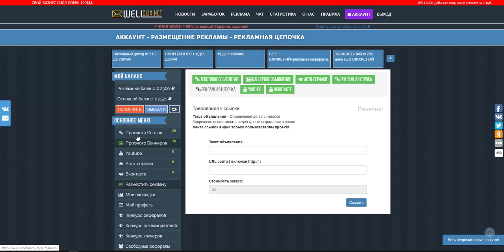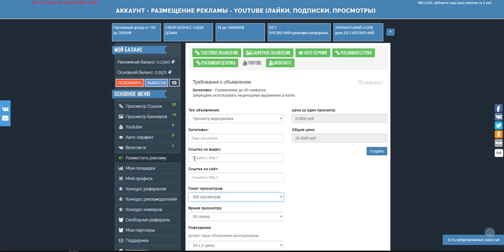Как правильно приглашать в интернете 3 Рекламный трафик для социальных сетей